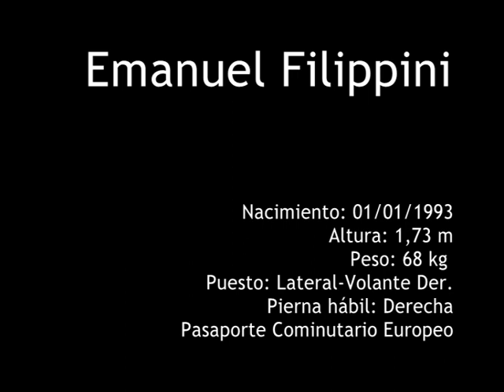Emanuel Filippini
Nacimiento: 01/01/1993
Altura: 1,73 m
Peso: 68 kg
Puesto: Lateral-Volante Der.
Pierna hábil: Derecha
Pasaporte Comunitario Europeo